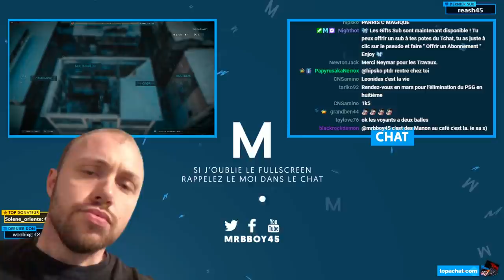Call of Duty : Modern Warfare | Recherche et Destruction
Surement le CoD le plus attendu depuis toutes ses années de mon côté ! Il est temps de replonger dans l'univers de ModernWarfare

► Acheter Modern Warfare

Mon matos

Partenaire !